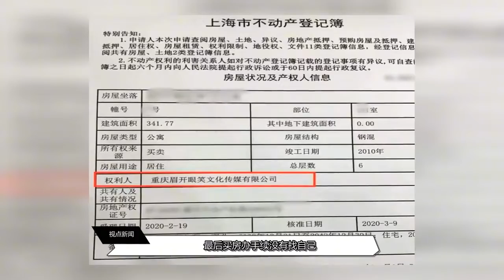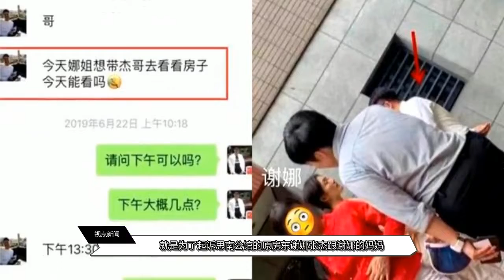疑似谢娜张杰买6000万豪宅，为了省一百多万中介费，避开中介逃单